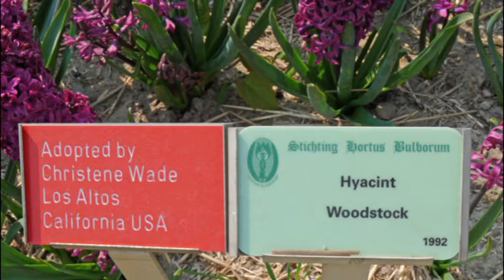Hortus Bulborum Limmen Historical garden hyacinths Jardin Historique Jacinthes hyacinten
Hortus Bulborum is a trasury of historical bulbs, The foundation manages the unique Hortus collection garden with its 4.000 spring-flowering historical bulbs. This collection consits primarily of tulips, narcissus and hyacinths, but there is also a small number of Fritillaria and crocus, primararily the C, vernus types. In addition to functioning as a gene bank, the garden has a seasonal display of thousands of heirloom bulbs, some of which are no longer in commercial production. Certain tulips originated in the 16th century.

Hortus Bulborum is een schatkamer van historische bolgewassen, De stichting Hortus Bulborum beheert de unieke collectie Hortus Bulborum tuin met zijn 4.000 voorjaarsbloeiende historische bolgewassen. Deze collectie staat bestaat voornamelijk uit tulpen, narcissen en hyacinten, maar er is ook een klein aantal Fritillaria en krokussen, primararily de C, vernus types. Naast het functioneren als een genenbank, zie je in de tuin een duizenden bollen, waarvan de meeste niet meer in commerciële productie zijn. Sommige tulpen ontstonden in de 16e eeuw.